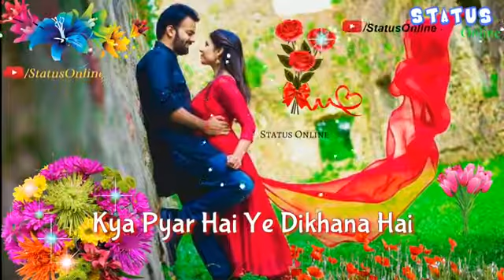Vivek Xashahi Thaquree Nepal Kathmandu Dailekh India Himachal Pardesh Manali